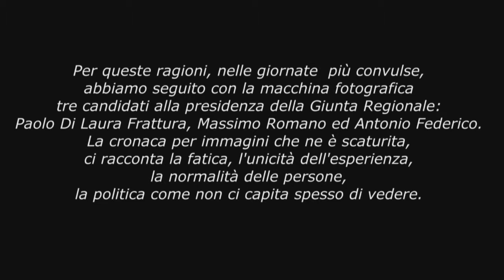La sottile linea azzurra... La forza degli anni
L'ultima consultazione elettorale per il rinnovo del Consiglio Regionale del Molise, non solo ha modificato il quadro politico istituzionale, ha anche profondamente trasformato gli schemi classici di riferimento. La campagna elettorale ne è stata la plastica rappresentazione. Per queste ragioni, nelle giornate  più convulse, abbiamo seguito con la macchina fotografica tre dei cinque candidati alla presidenza della Giunta Regionale: Paolo Di Laura Frattura, Massimo Romano ed Antonio Federico.  La cronaca per immagini che ne è scaturita, ci racconta la fatica, l'unicità dell'esperienza, la normalità delle persone, la politica come non ci capita spesso di vedere. La disponibilità  e la gentilezza dei tre candidati, nei nostri confronti,   dimostra che c'è anche un altro modo di essere in politica, non auto referente, capace di comprendere di non essere il centro del mondo, ma una parte.  Per questo li ringraziamo.

©® photo kerem